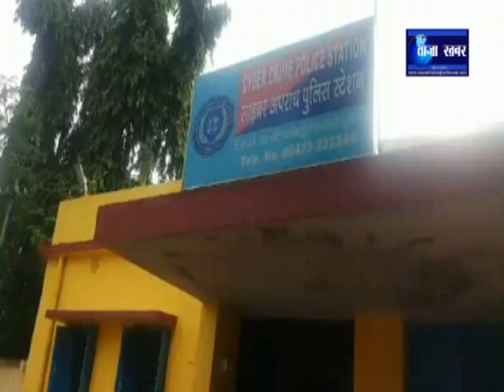JAMTARA CYBER ED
जामताडाः साइबर क्राइम के खिलाफ ईडी का छापा.
जामताड़ा जिला साइबर क्राइम के गढ़  नारायणपुर थाना क्षेत्र पहुंची ईडी की टीम ने नारायणपुर थाना क्षेत्र के मिरगा गांव में छापेमारी किया।  छापेमारी के दौरान ईडी की टीम ने चार साईबर अपराधी पिंटू मंडल, प्रदीप मंडल, बिशु मंडल और मुकेश रंजन के घर मे एक साथ छापेमारी कर, कई अहम दस्तावेजों के साथ, साइबर क्राइम से अर्जित कर बनाए गए लाखों की सम्पति के कागजात और सामान जप्त किया। ईडी की टीम द्वारा की जा रही छापेमारी से साइबर अपराधियों में हड़कंप मच गया है। ईडी की छापेमारी टीम में कूल 7 सदस्य है, इनके सहयोग के लिए स्थानीय पुलिस बल की भी मदद ली जा रही है।